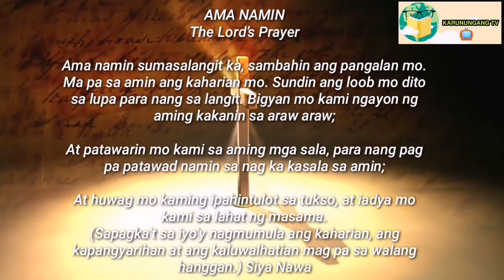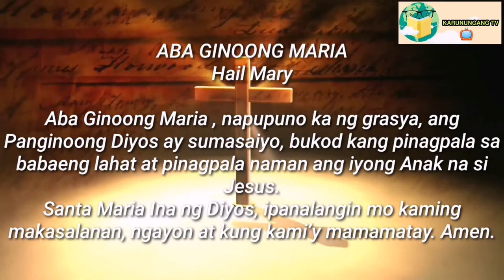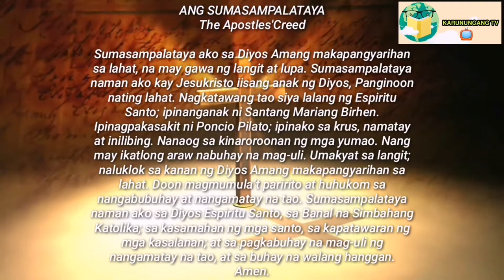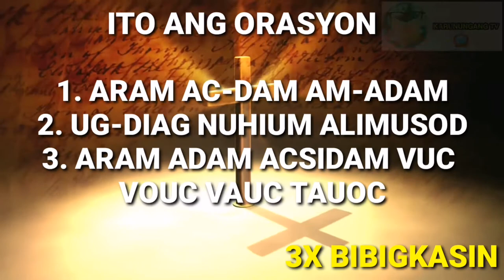DASAL SA PANANAKIT NG ULO AT PAMAMARAAN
MUSIC BACKGROUND:
IN YOUR PRESENCE - DEEP INSTRUMENTAL WORSHIP